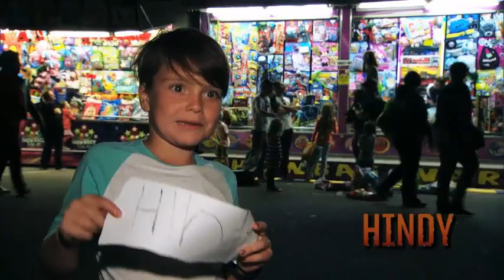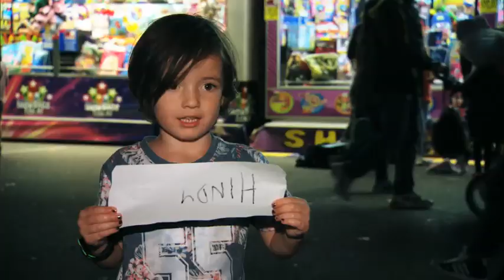Fletch & Hindy: The Hindy Bunch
Monday Night with Matty Johns
FLETCH and HINDY have a "Best Dad" contest at the Royal Easter Show. Fletcher's 3 Daughters and Hindmarsh's 3 sons make them a modern day Rugby League Brady Bunch.